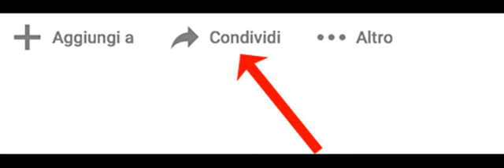Impressionante Ufo ripreso in Perù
Perù nei Cieli ripreso un disco
Ufo

Grazie!

Libri consigliati in promozione
Offerte Film
Grazie!